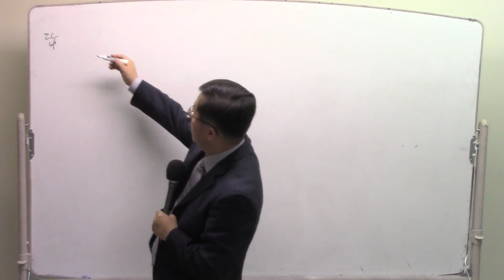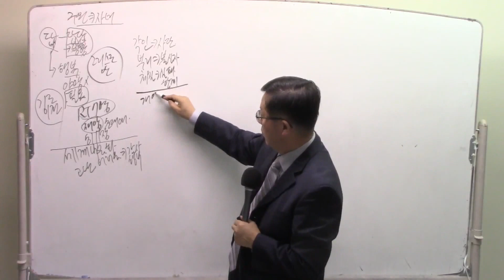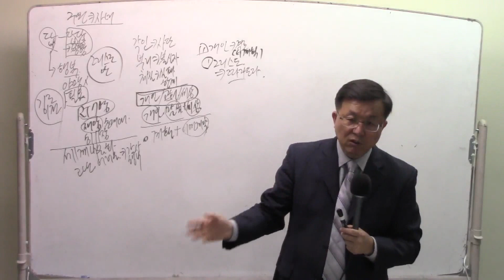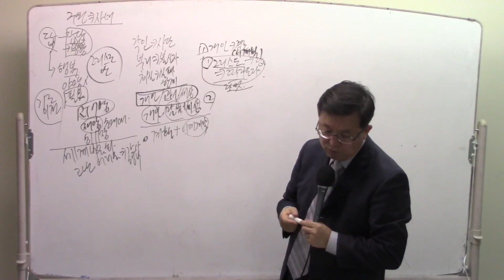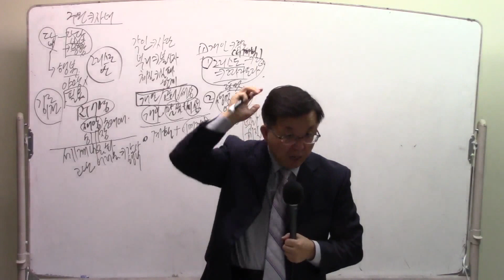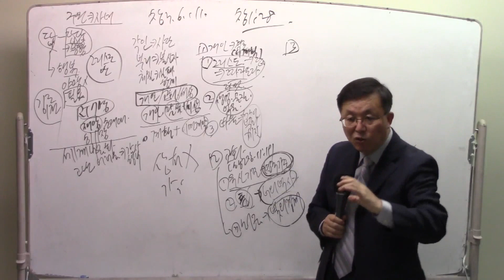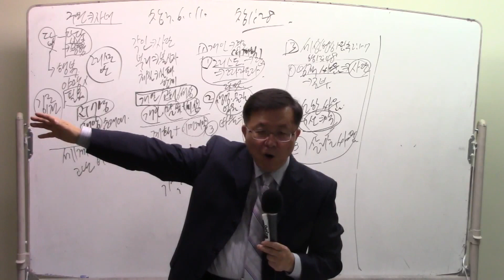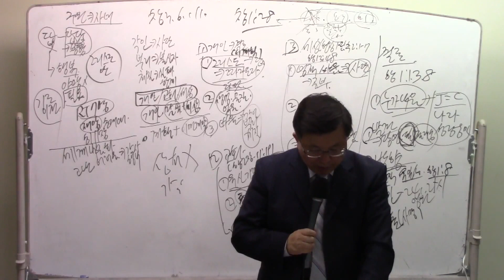금요 기도회(20150918) 참 행복을 가진 자들(빌1:6, 2;23, 4:19)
- 건강한 교회, 행복한 교회, 아름다운 교회 -
                (담임: 주영규 목사)

1. 워싱턴 초대교회 예배영상 메시지는
● 교회 홈페이지 에서 보실 수 있습니다.

2. 주일 예배 장소(찾아오실 때 주소)
● 주일 아침예배(08:00) : RUTC 교육관
● 주일 1부 예배(10:00) : RUTC 교육관
● 주일 2부 예배(11:30) : RUTC 교육관
☛주소(Location): 4528 Shirley Gate Rd., Fairfax, VA 22030

● 주일 3부 예배(오후13:30) 본관:
☛주소(Location): 8922 Little River Turnpike Fairfax, VA 22031
                             (애난데일 소방서 옆 교회)

3. 주간 예배 시간/장소
● 수요 전도학교(오후08:00) : RUTC 교육관
● 금요 기도학교(오후08:00) : RUTC 교육관
● 토요 새벽 기도회(오전06:00) : RUTC 교육관

4.  화요 지교회(오전11:00) : 지교회별로

5.  MARYLAND 지역 예배 안내
●주일1부 : 오후 1:00(본부 위성 예배)
●주일 2부: 오후3:30(한국어 예배)
☛주소(Location):1068 Travis Ln. Gaithersburg, MD 20879

6. 연락처
● Mailing Address:  4528 Shirley Gate Rd., Fairfax, VA 22030
    Name(이름): Pastor, Young Kyu Joo(주영규 목사)